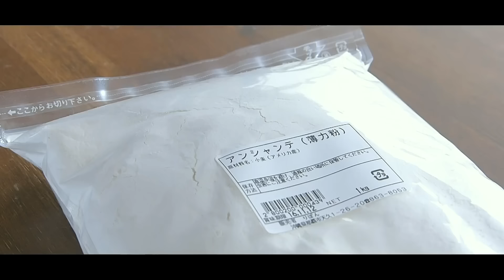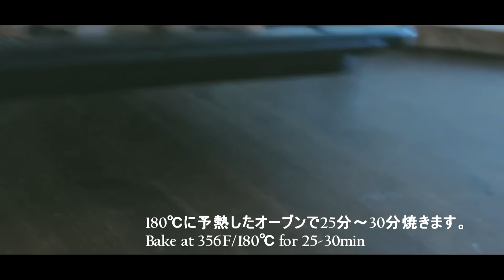カボチャのマフィンの作り方 Pumpkin Muffins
かぼちゃのマフィンの作り方 Pumpkin Muffins recipe

かぼちゃペースト
かぼちゃ 正味 250g
きび糖 20g
豆乳 20cc〜
シナモンパウダー 小さじ1

かぼちゃの種と皮を取り、オーブンで5分〜7分間加熱。
豆乳以外の材料をフードプロセッサーにかけて、少しづつ豆乳を加えて滑らかになれば完成です。

マフィン生地

薄力粉 250g アシャンテ
豆乳 200cc〜
かぼちゃペースト 150g
きび糖 50g
太白胡麻油 40g
ベーキングパウダー 大さじ1
バニラオイル 小さじ1
かぼちゃペースト団子 10個分 70g

薄力粉とベーキングパウダーをふるって、きび糖と太白胡麻油を混ぜます。
別のボウルで、豆乳とかぼちゃペーストを加えて、滑らかになるまで混ぜます。
粉類を数回に分けて入れて、あまり混ぜ過ぎないようにします。
カップに生地を入れて、かぼちゃ団子を入れて生地で包む。
ナッツ類を乗せて180℃のオーブンで25〜30分焼いて完成です。